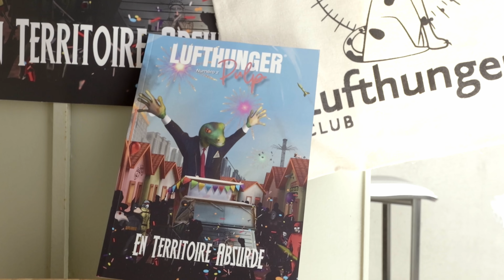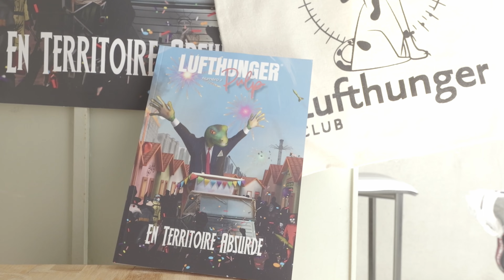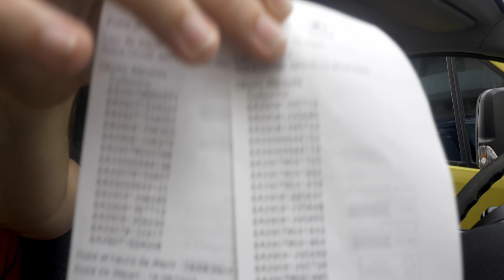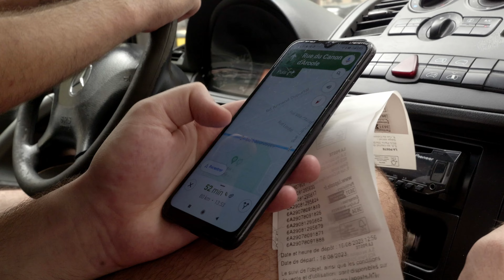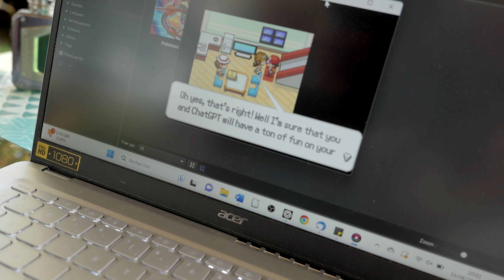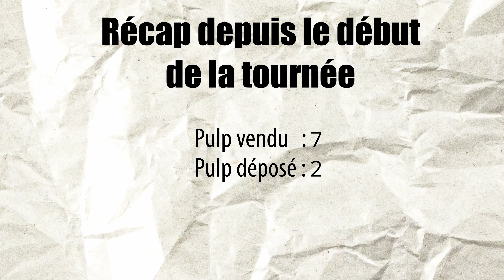Tournée 2023 des libraires d’Occitanie, épisode 2 : le Grand départ.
L’an dernier, nous sommes partis 10 jours avec @lafineimage3631 aux quatre coins de l’Occitanie pour diffuser notre Lufthunger Pulp n°2 : en Territoire absurde !
Et quoi de mieux pour le départ que s'arracher les cheveux sur un excell ??

Pour plus d’informations sur les Lufthungers Pulps, ça se passe par